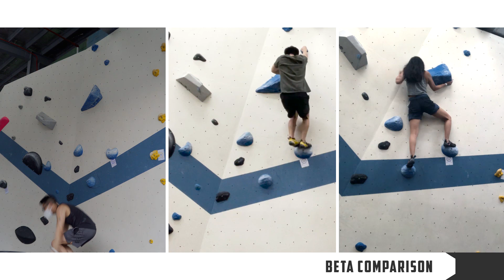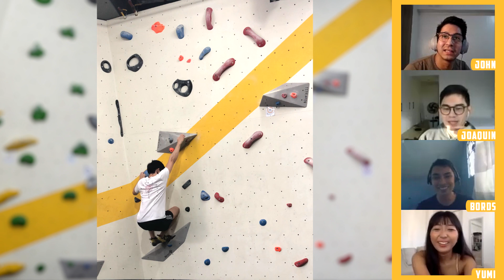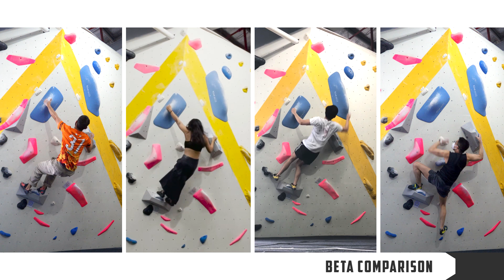Four Climbers Compare Climbing Betas!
So before the recent quarantine, I was able to go to the Bouldering Hive in Circuit, Makati and was able to meet up with three awesome climbers! Yumi, Bords, and Joaquin! It was a fun afternoon and we were able to work on several projects at the gym. Seeing all of us climb reminded me just how much we can all solve problems in our own unique ways. So I decided to call them up so we could compare and talk about our climbing beta!